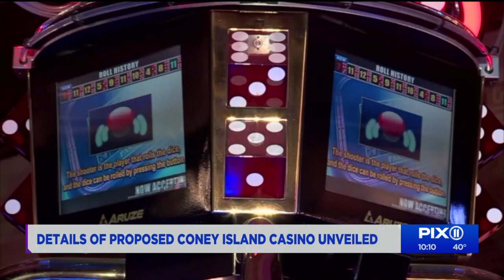Behold, The Coney: Get a first look at proposed BK casino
Thor Equities is proposing a $3 billion casino, indoor water park, hotels, and a museum for the South Brooklyn tourist attraction that would be paid for with private financing.